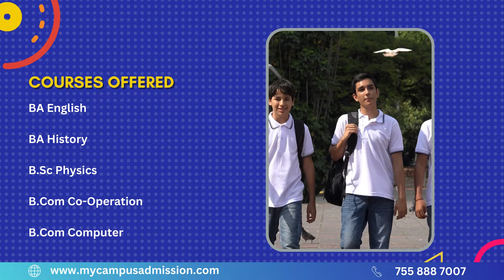Henry Baker College - Melukavu | mycampusadmission.com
Established in 1981, it is owned and managed by the Henry Baker Educational Society of the C.S.I East Kerala Diocese. The college is dedicated to the memory of Rev. Henry Baker (Jr), a pioneering CMS missionary who guided the local community from ignorance to knowledge.

Founded with the primary goal of providing quality education to the marginalized population in the region, Henry Baker College has been a beacon of light for over four decades. Its mission, encapsulated in the motto ""From Darkness to Marvellous Light,"" reflects its commitment to illuminating young minds with the lamp of wisdom, fulfilling the true purpose of education.

The college aims to shape individuals who are not only intellectually competent but also morally upright, spiritually matured, psychologically integrated, and socially committed. It envisions contributing citizens in the service of the nation, upholding the principles laid down by its visionary founding fathers.